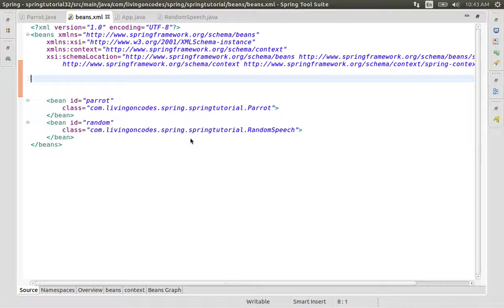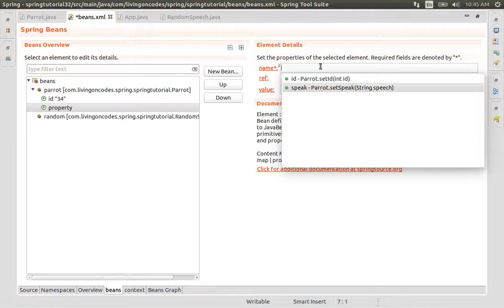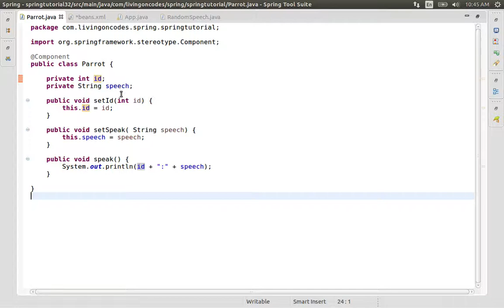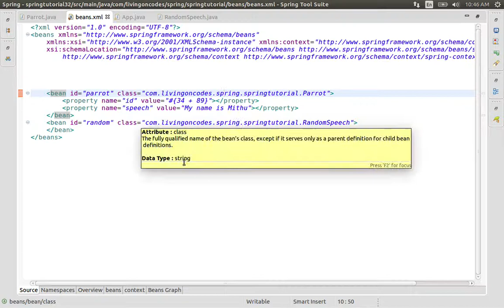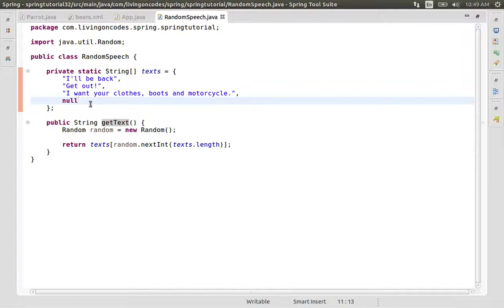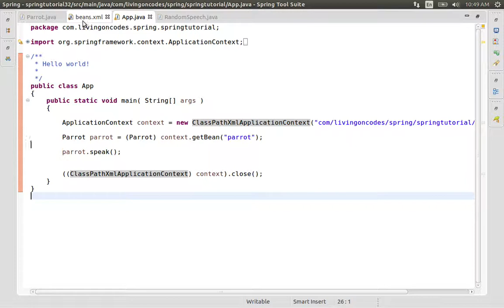32 Introducing SPEL